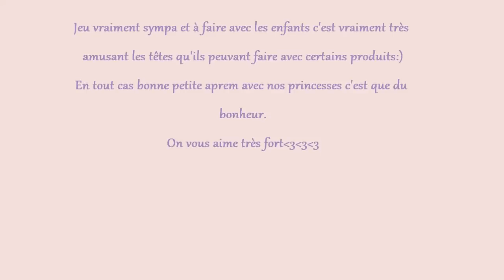Le jeu du goût et de l'odorat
jeu